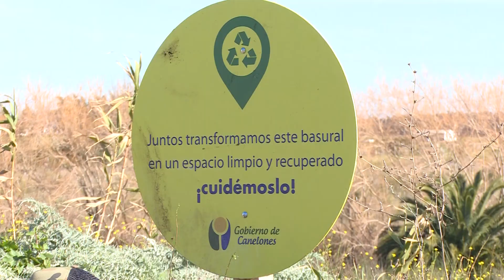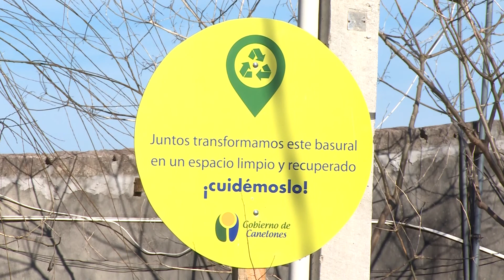Programa de Erradicación de Basurales en Progreso